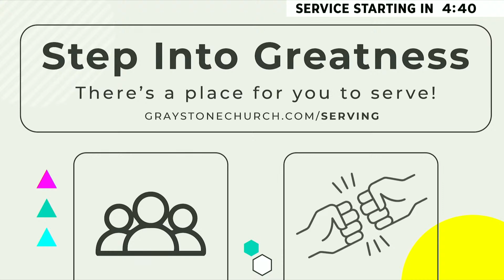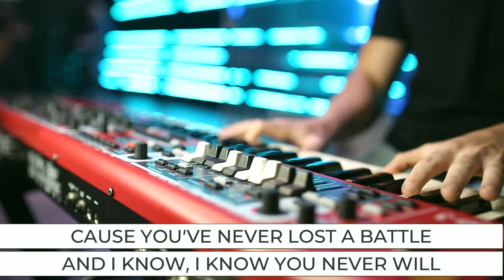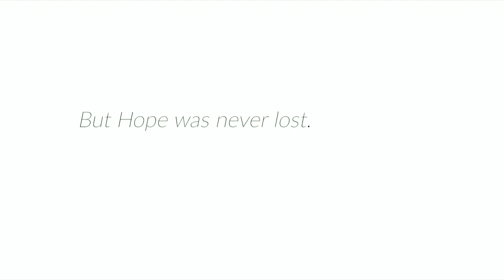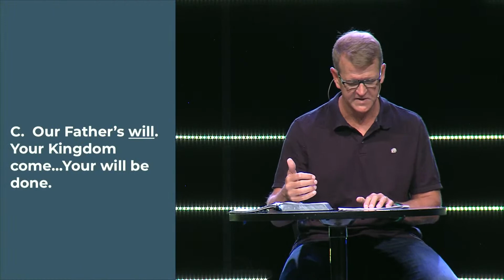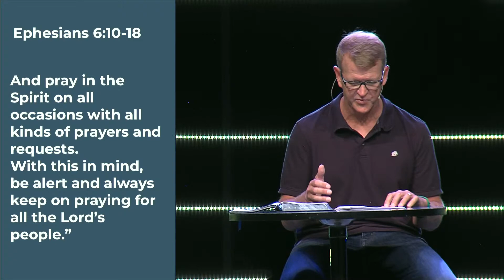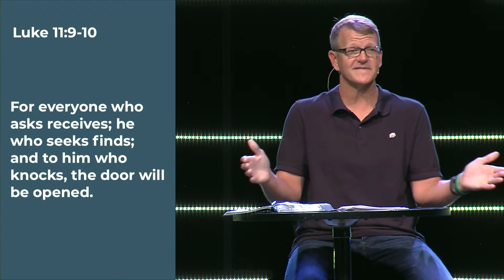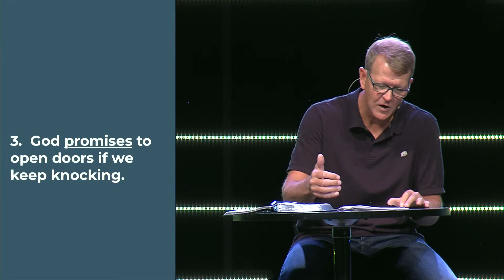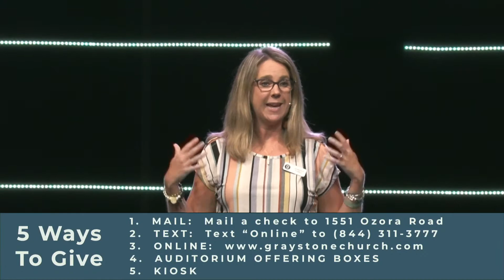8.2.20 Knocking With Shameless Audacity - Jonathan Howes